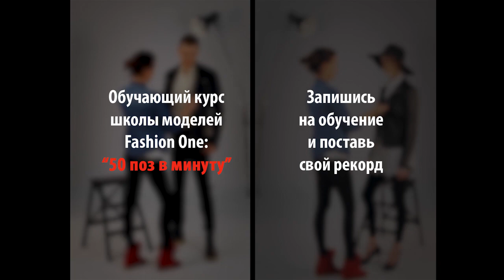50 poses in 60 sec. Nik Noah and Maria (F1MM)